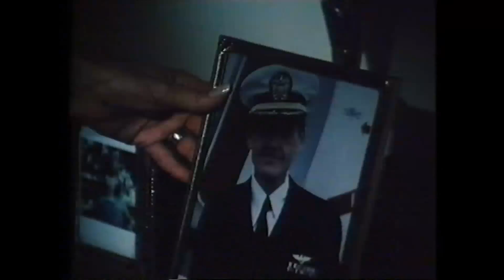♫ ᴡʜᴇɴ ʜᴇʟʟ ᴡᴀѕ ɪɴ ѕᴇѕѕɪoɴ (₁₉₇₉)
"Those not subjected to the prison-of-war experience may have trouble understanding how real was the presence of God to most of us...

"I would ask myself: What difference does it make? Why not give in? I prayed. God became more than faith. He became knowledge, and I appealed to him. then I became ashamed. Why hadn't I embraced him so thoroughly before? I went back and forth from despair to euphoria as my strength ebbed. I lost track of what I was, where I was. I was being reduced to the kernel of my being; beyond that I would lose control..."

WHEN HELL WAS IN SESSION, by Admiral Jeremiah Denton.

"...the Vietnamese accused Jerry Denton of comm[unicating] and moved him to the quiz room... they were working him over in order to get him to make a tape and read over the camp radio. He flatly refused, fighting them tooth and nail... late one morning we heard him screaming... I knew he was at the end of his rope... they played a tape of Jerry reading something...it was absolutely valueless. I recognized his voice and knowing what they must have put him through, I felt deep sorrow. I didn’t know what their game was but I knew something bad was in the air. They always seemed to start a torture session with Jerry Denton.

". The Vietnamese knew Jerry Denton was the real obstacle to all of their propaganda programs... He more than any other senior [officer], gave purpose and direction to the resistance movement ... His was the strongest voice of resistance when torture was rampant and others in command had been broken and had assumed docile resistance profiles... He was at his absolute best when the treatment was at its absolute worst. He more than any other was truly the POWs' POW."

~ from the HANOI COMMITMENT, by Captain James Mulligan.